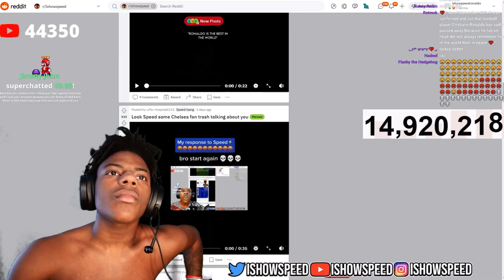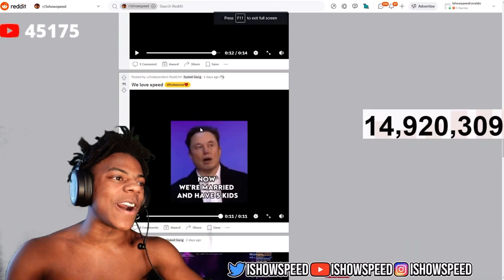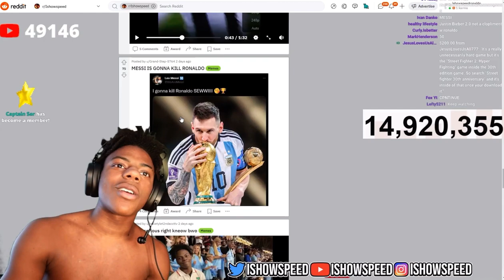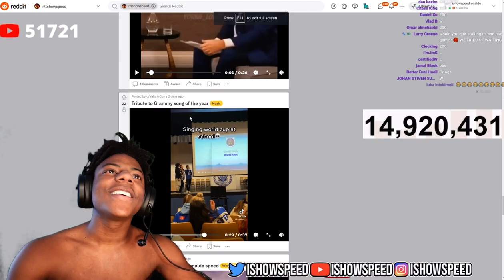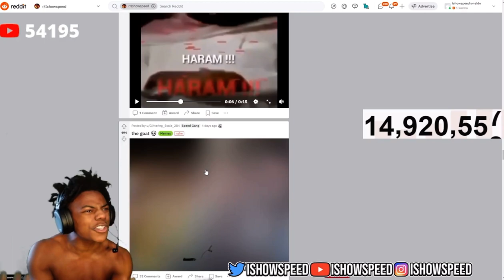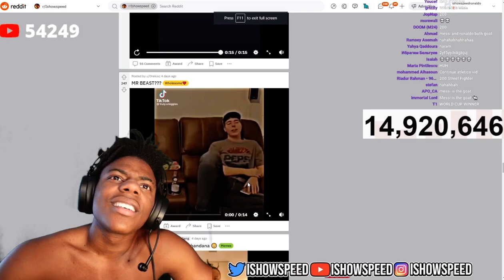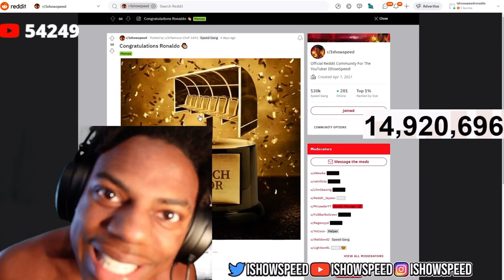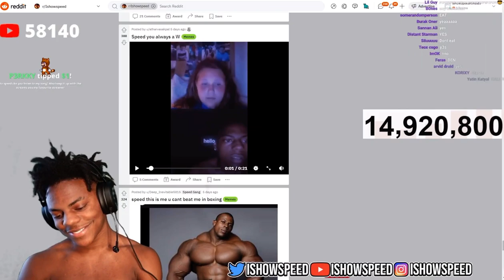IShowSpeed reacts to Reddit 💀💀(Full Video)